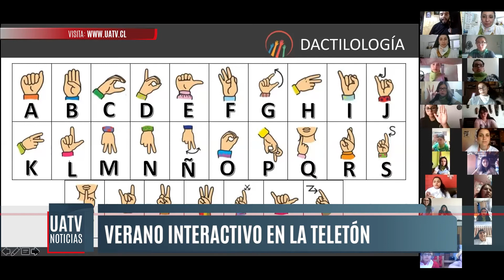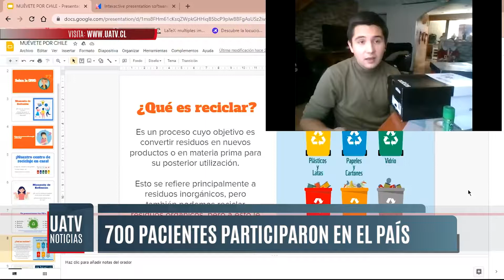700 pacientes de institutos Teletón de Chile participaron de manera online de voluntariado de verano